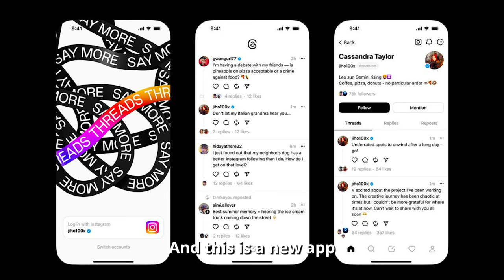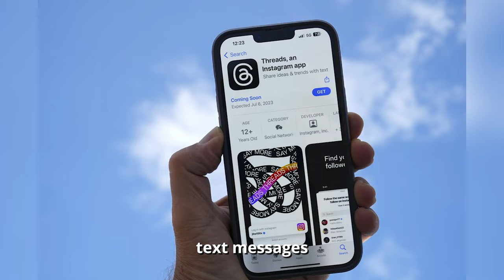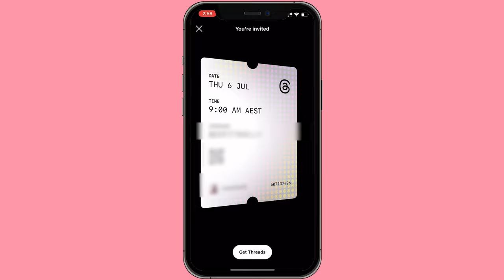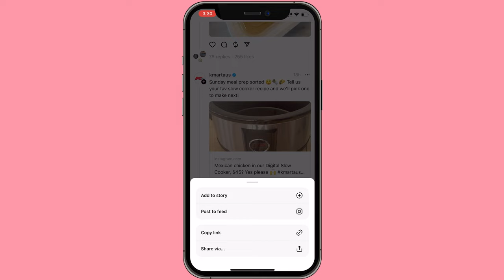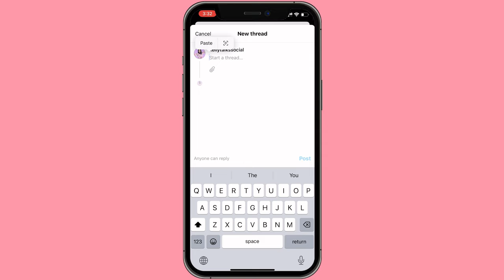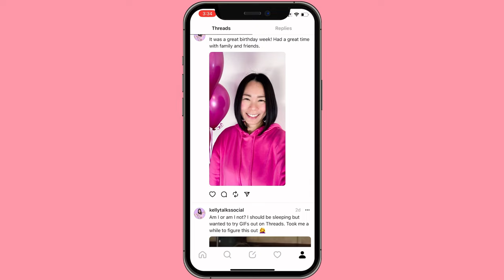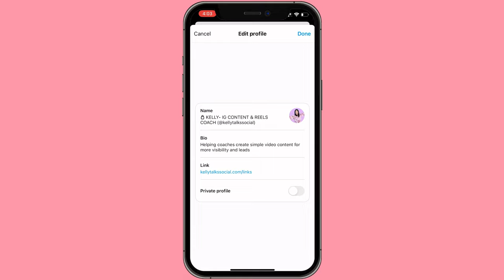First Impressions & How To Use Instagram's Threads App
Instagram Threads explained. Everything you need to know about Threads and how to get started with the\is new social media platform today.

The platform's user-friendly interface with limited features makes it easy to navigate and get started. Within 24 hours of its launch, Threads already had a staggering 30 million sign-ups (the latest: 100 million in 5 days), surpassing Twitter's growth rate significantly. This shows the potential and interest surrounding this new platform.

Here's my Instagram Thread review where I share my thoughts and a step-by-step tutorial how to navigate the

🔥 If you enjoyed this video and want to start creating simple social media video content for your business, then this is for you - Connect With Content Club, a membership that provides you with the tools, templates and support you need to simplify content creation (like Reels or Tik Tok) and get back your time to focus on your zone of genius. Marketing your business online has never been easier. Check it out now

✅ VIDEO CHAPTERS
00:00 Intro
00:07 What is Threads?
03:12 Download Threads
03:30 Browse homepage on Threads
03:46 Like, Comment, Repost and Share on Threads
03:46 Search and follow new accounts on Threads
04:37 How to follow on Threads
05:48 Sharing images on a Thread
06:13 Where to view your notifications
06:29 Your profile and settings
06:49 Toggling between Threads and Instagram
07:06 To Thread or not to Thread for your business?

Video Marketing Magic: 77 Content Ideas To Attract Clients And Skyrocket Your Coaching Business